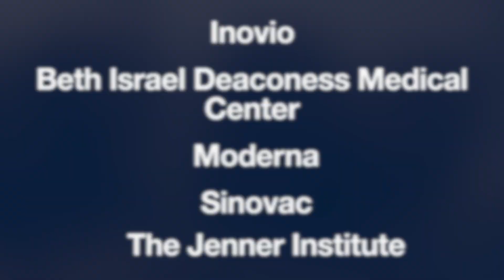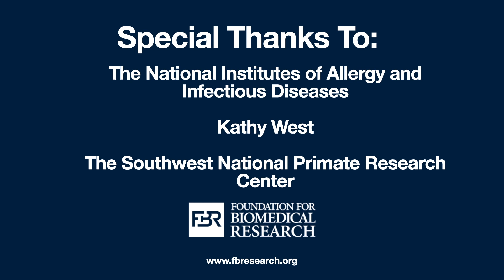The Importance of Animal Research for a COVID-19 Cure - Part 2 (2020)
Animal research is at the front lines of the battle with the coronavirus and with the help of animal models, a vaccine and treatments for the coronavirus will be found. In FBR's latest video "The Importance of Animal Research for a COVID-19 Cure - Part 2," learn about non-human primates being used in the research for the development of a potential coronavirus vaccine.